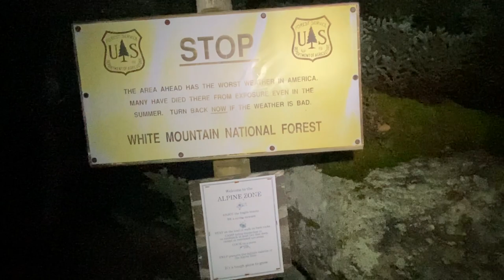Presidential Traverse | One of the Best Hikes in the USA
Hiking the Presidential Traverse in New Hampshire on a beautiful fall day in October 2021. This hike felt more like an endurance effort, climbing over 10k vertical feet and hiking over 20 miles. This is one of my favorite hikes in all of the US and a must-do if you are a hiking enthusiast.

Created by: Hayden Lynch Media
Featuring: Alex Vozzella

If this is your first time to the channel, welcome! You can expect lots of aerial films, hiking videos, informative vlogs about life on the road, and more!